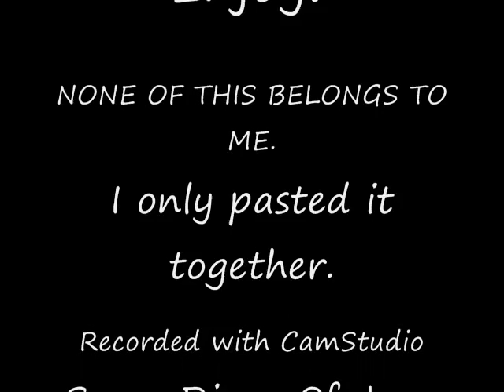Happy Tree Friends - Splendid - Splendont - Diary Of Jane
READ. NOW

THIS IS ALL FROM MONDO MEDIA

NOTHING
IS
MINE

Song: Diary Of Jane - Breaking Benjamin
Splendid - Blue Squirrel with red mask
Splendont - Red Squirrel with blue mask